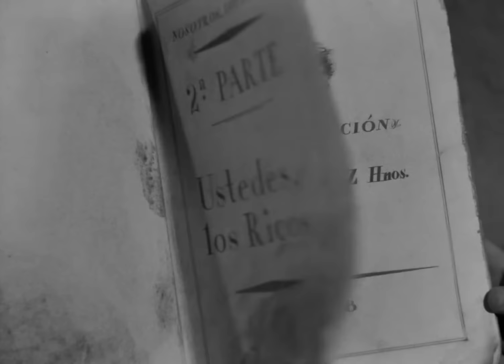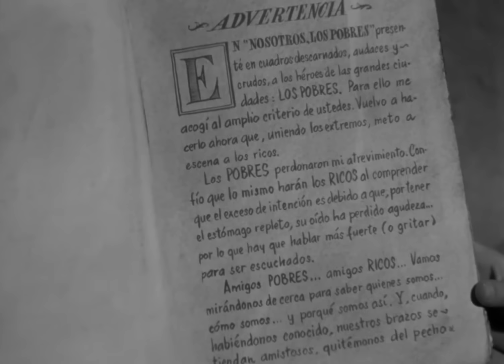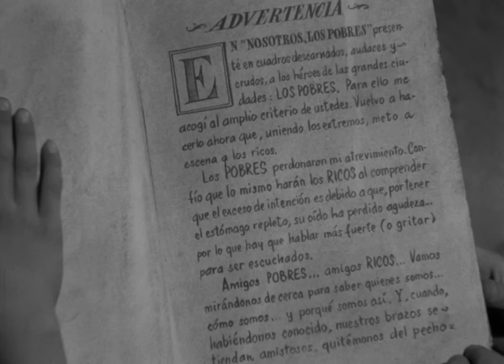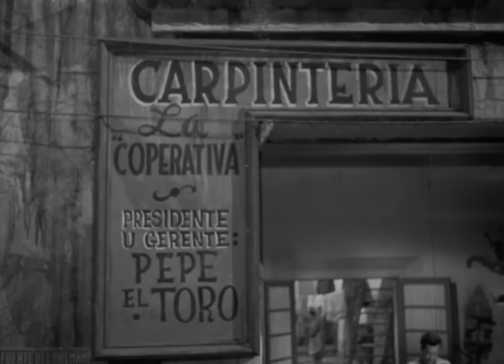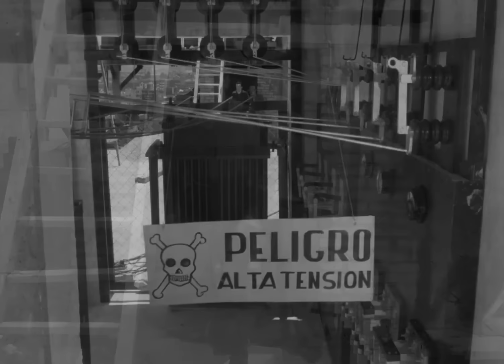Ustedes Los Ricos (1948) Película Completa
Segunda parte de la trilogía "Nosotros los Pobres" sobre los problemas laborales y familiares de un pobre carpintero. Pepe se encuentra con Manuel el verdadero padre de Chachita, el cual la atrae hacia su casa con dinero y amenazando a Pepe. El Tuerto escapa de prisión y en venganza con Pepe causa una explosión en donde alguien pierde la vida.

Genero: Drama/Cine mundial